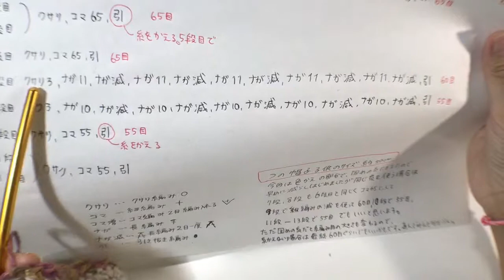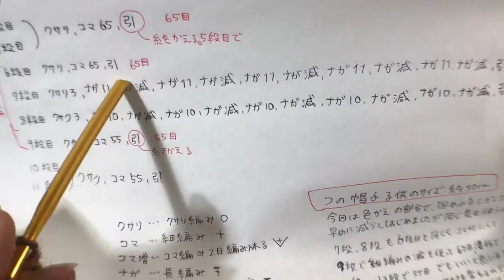かぎ針でハロウィンにも使えるツノ帽子編んでみた！！子供サイズ[48cm]crochet(hobby)コレで最後だよ！！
とうとうツノ帽子プロジェクト最後の動画になりました！！
最後の方疲れてきておかしなテンションになってますが気にしないでください（笑）

ブログ：つの♪つの♪つの帽子をかぎ針で編んでみたよ★編み図動画紹介

ブログ：ハロウィンで使える！つの帽子のつの部分を合体させてみました。

ブログ：かぎ針でつの帽子☆とうとう完成！後半部分の編み方表公開！